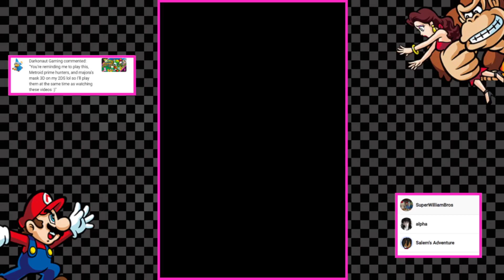Mario vs. Donkey Kong: Mini-Land Mayhem - Attraction 4: Warped Mansion - 100% Playthrough (4)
~ TITLE ~
Mario vs. Donkey Kong: Mini-Land Mayhem on the Nintendo DS. Full playthrough. Enjoy.

Intro Song is a remix of "First Contact" from Kirby: Planet Robobot
Composed by Hirokazu Ando and Jun Ishikawa.

~ GAME INFO ~
Name - Yoshi: Touch & Go
Developer(s) - Nintendo Software Technology
Publisher(s) -  Nintendo

~ VIDEO SECTIONS ~
4-1 0:00
4-2 1:17
4-3 3:50
4-4 6:52
4-5 9:02
4-6 12:12
4-7 14:17
4-8 15:50
4-DK 17:50
Minigame 26:00